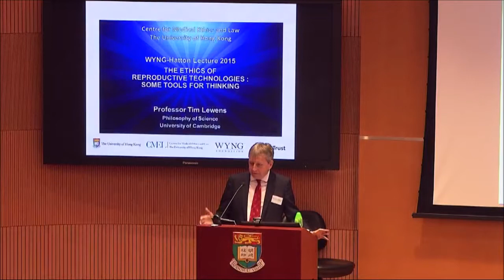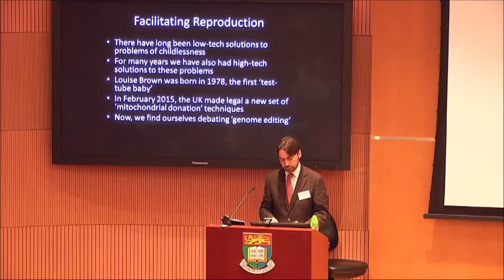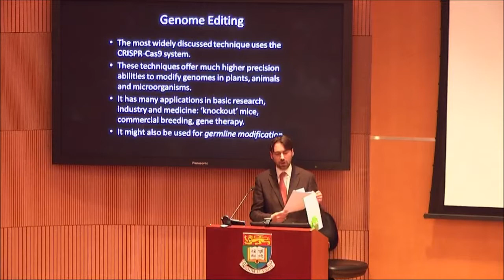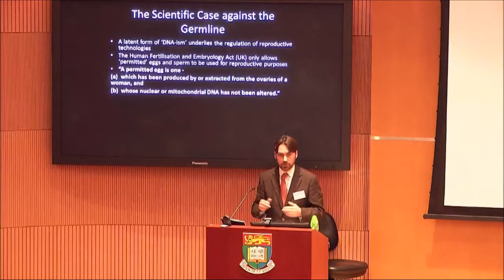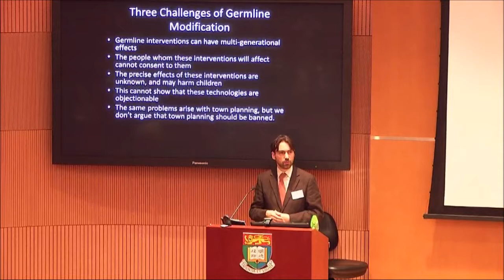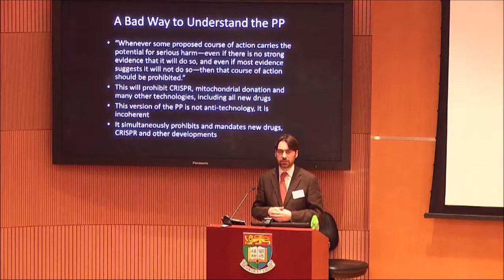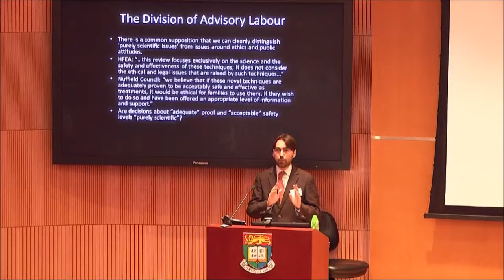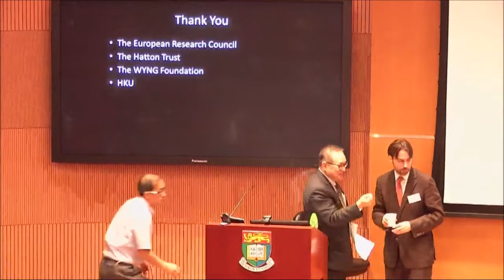WYNG Hatton Lecture 2015